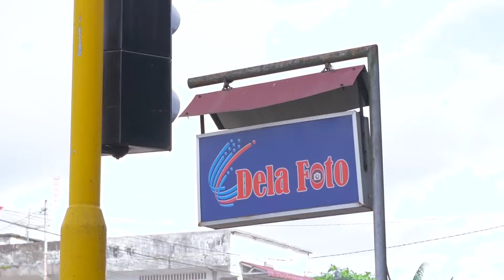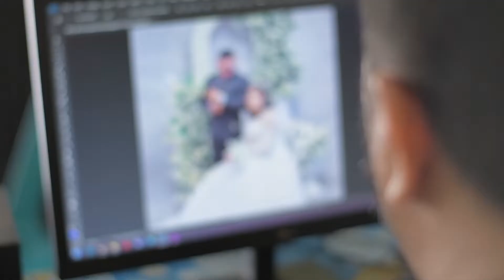Prewedding Augus & Herny | BTS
Behind the scene Prewedding Augus dan Herny di dela foto

Dela foto menerima Jasa Foto prewedding indoor maupun outdoor informasi lebih lanjut bisa hub no WA 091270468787